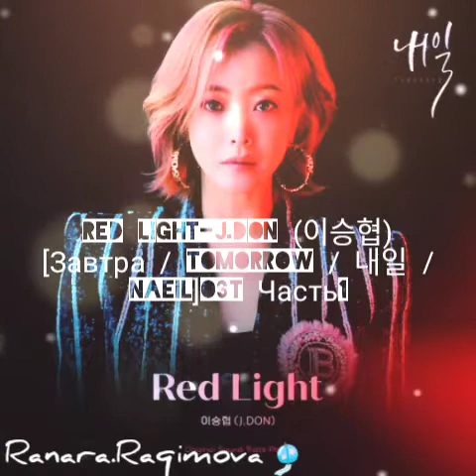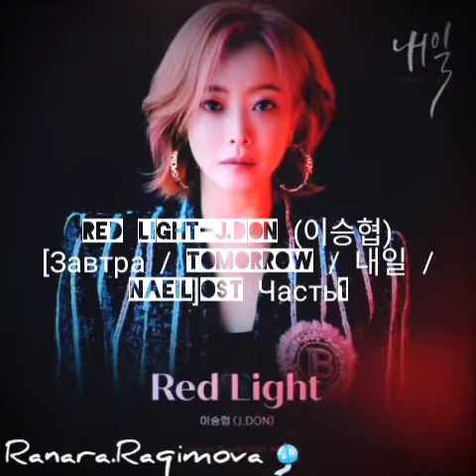Red Light-J.DON (이승협)[Завтра / Tomorrow / 내일 / Naeil]OST Часть1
Red light

달려오는 기찻길 정말 위태롭게
티끌 하나 놓치지 마 괜한 실수 땜에
놓쳐 버리기 싫어 꽉 쥔 손은 미끄러질까 봐
다시 가방 고쳐 매 난 또 여기에 와 있어
삐딱선 거기까지만 더는 넘지 마
내 감정의 가난을 누가 알아줄 리가
허기진 배로 날려버려 T.K.O
뜨거운 숨을 미끼로 건져 올려 on tomorrow

내 갈 길은 오르막 (오르막)
늘 제자리걸음만 (yeah)
끝이 안 보이는
어두컴컴한 밤이야
막 도착했어 미련 없이
땀방울 따윈 이미 다 식어서
잠시만 멈춰 이제 빨간 불

Na, na-na-na, turn on the red light (light)
많은 문제들이 겹쳐도 (Ooh)
(Oh, woah) 그대로 있어 줘 (Oh, woah)
Na-na-na, turn on the red light (light)
어차피 영원할 순 없어도 (Ooh)
돌아본다면 다 지나간 듯
희미해져 (Yeah)

어릴 적 내 나이 스물쯤
단단했던 믿음에 금이 가기 시작해서
와닿은 것은 대부분 다리 위에
써진 글귀보다 따뜻했던 품
해는 지고 또 떠 가라앉은 기분
지나가는 기차를 세며
묻지 같은 시선에 뭉개져 버린 어린 눈빛
높은 빌딩 수놓은 야경이
약 오르지만 멈춘 달력을
다시 찢어 tomorrow

희미해져

해가 지는 동안
한순간이지만 내게 기대
그대로만 멈춰도 돼
네 마음의 불을 꺼줘
어디에 빠져 있든
너는 아무 문제가 없듯
다시 널 찾을 테니

돌아본다면 다 지나간 듯 (na, yeah-yeah-yeah-yeah)

Red light 잠깐 멈춰
내가 갈 수 있게 너의 맘을 알려줘
지금 갈게 right, right, right now
흐릿해져